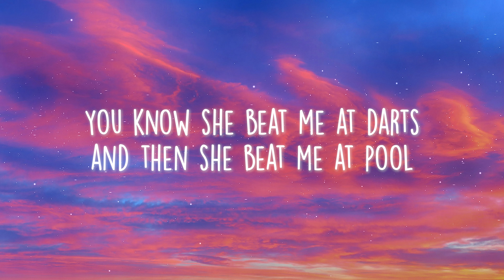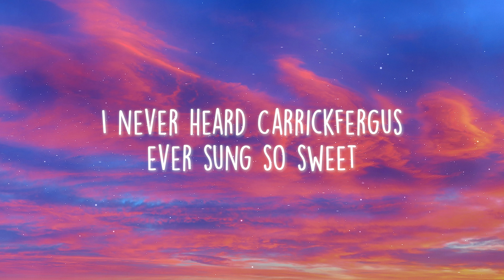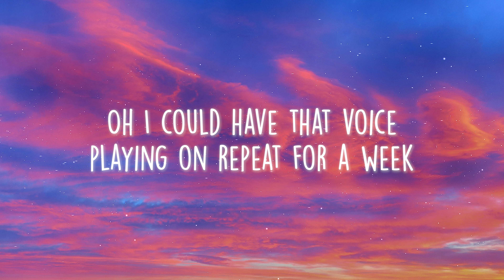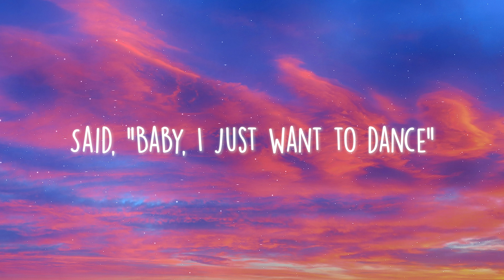Ed Sheeran - Galway Girl (Lyrics)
🎤 Lyrics: Ed Sheeran - Galway Girl

[Chorus]
She played the fiddle in an Irish band
But she fell in love with an English man
Kissed her on the neck and then I took her by the hand
Said, "Baby, I just want to dance"

[Verse 1]
I met her on Grafton street right outside of the bar
She shared a cigarette with me while her brother played the guitar
She asked me what does it mean, the Gaelic ink on your arm?
Said it was one of my friend's songs, do you want to drink on?
She took Jamie as a chaser, Jack for the fun
She got Arthur on the table with Johnny riding a shotgun
Chatted some more, one more drink at the bar
Then put Van on the jukebox, got up to dance

[Chorus]
You know, she played the fiddle in an Irish band
With my pretty little Galway Girl
You're my pretty little Galway Girl

[Verse 2]
You know she beat me at darts and then she beat me at pool
And then she kissed me like there was nobody else in the room
As last orders were called was when she stood on the stool
After dancing the céili singing to trad tunes
I never heard Carrickfergus ever sung so sweet
A cappella in the bar using her feet for a beat
Oh, I could have that voice playing on repeat for a week
And in this packed out room swear she was singing to me

[Chorus]
My pretty little Galway Girl
My, my, my, my, my, my, my Galway Girl

[Verse 3]
And now we've outstayed our welcome and it's closing time
I was holding her hand, her hand was holding mine
Our coats both smell of smoke, whisky and wine
As we fill up our lungs with the cold air of the night
I walked her home then she took me inside
To finish some Doritos and another bottle of wine
I swear I'm gonna put you in a song that I write
About a Galway Girl and a perfect night